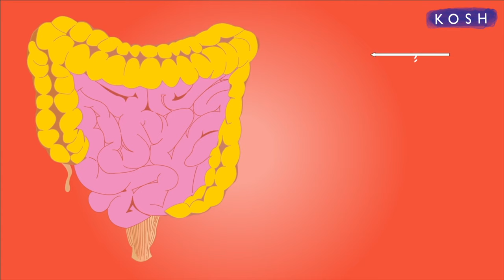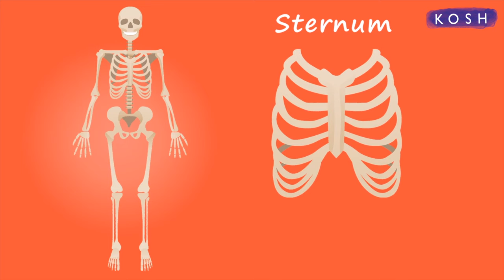Mosambi Health Benefits: मौसम्बी से दूर होंगी शरीर में ये कमियाँ, होंगे ये फायदे | Jeevan Kosh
Mosambi, Sweet Lime is one of the very beneficial fruit that provides amazing health benefits to Human Body. Let's find out the health benefits of adding Sweet Lemon, Mosambi to your balanced diet.
मौसम्बी बेहद ही फायदेमंद फल है | तो आज के वीडियो में जानें मौसम्बी खाने और जूस पीने के नायब फायदे |